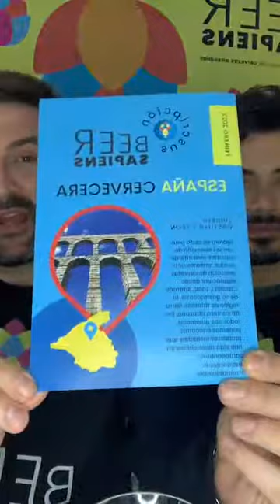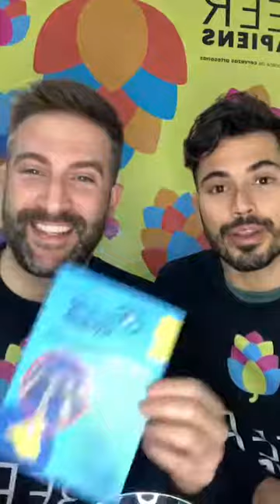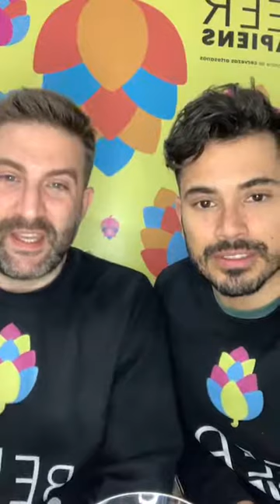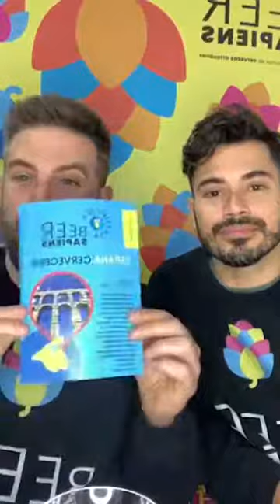Episodio16 Entrevista: España Cervecera con Tacho Carnicero, de la Cervecera Octavo Arte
De cervezas con Tacho Carnicero, Brewer & Fundador de @octavo_arte_segovia - Suscripción España Cervecera. Hemos hablado sobre su Amarillo Limón American IPA y la Guerrera Segoviana Wheat and Rye Ale(que hacen parte de la Suscripción EspañaCervecera de este mes) , el escenario cervecero en España y Castilla-Leon 🚀 crescimento de las IPAs y las siguientes tendencias 😋
Suscripción España Cervecera:
Todos los meses enviaremos a la casa de nuestros socios 8 cervezas de las diferentes regiones de España, para descubrir las magníficas cervezas artesanas que tenemos por todo el país y seguir apoyando a nuestros cerveceros artesanos independientes. Conozca nuestra Suscripción España Cervecera